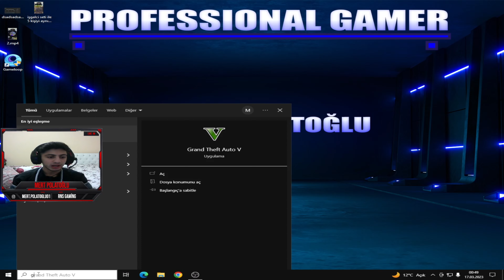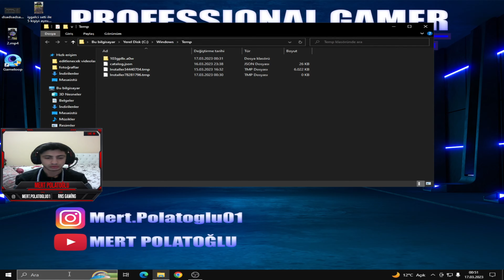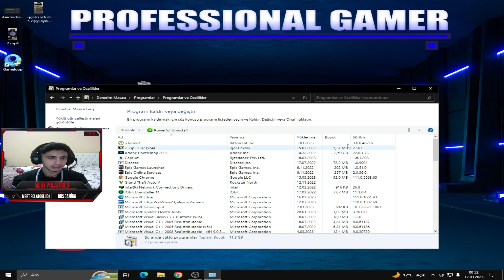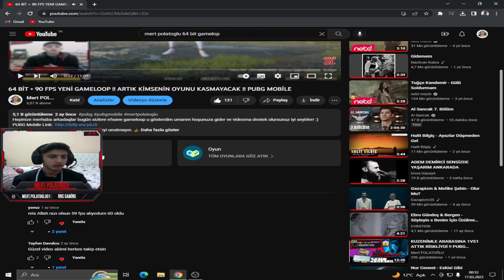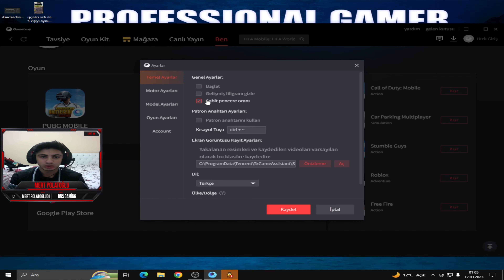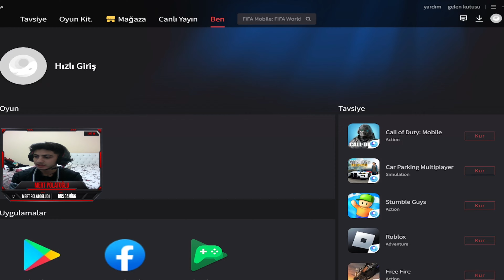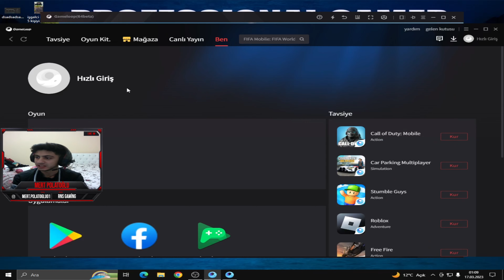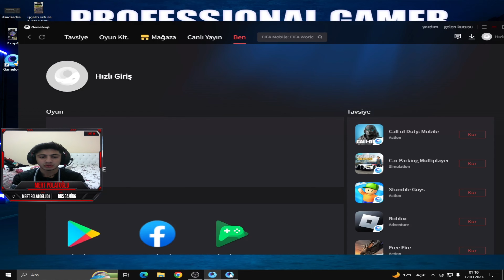FPS DÜŞÜYOR - GÜNCELLEME YAPILMIYOR !! PUBG MOBİLE 2.5 GÜNCELLEMESİ TÜM SORUNLARI ÇÖZDÜM !! ( 4K )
Hepinize merhaba arkadaşlar bugün sizlere pubg mobile de çoğu kişinin yaşadığı güncelleme sorununu çözdük umarım işinize yarar ve oyunu eskisi gibi oynarsınız iyi seyirler videoya yorum ve beğenileri yapıştırın gelsin :)